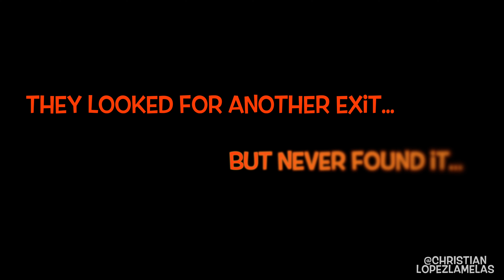Looking For the G Spot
When you can't find it ask for help. Just make sure you get proper advice though or it could get you in trouble...

V.O. by Luz Ozuna❤️